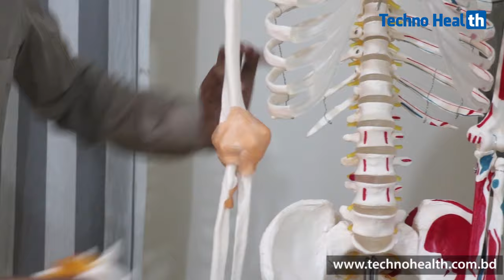সায়াটিকা রোগের চিকিৎসা┃ সায়াটিকা সারানোর উপায় ┃ ব্যায়াম ┃ ঔষধ ┃ sciatica pain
সায়াটিকা জনিত কোমর ব্যথার রোগীরা কি করবেন , কি করবেন না ।  কি করলে ব্যথা বেড়ে যায় ।
 সায়াটিকা রোগের চিকিৎসা ┃ সায়াটিকার ব্যায়াম  ┃ সায়াটিকা কি ┃ সায়াটিকা হোমিওপ্যাথি চিকিৎসা ┃ সায়াটিকা সারানোর উপায় ┃ সায়াটিকা বাতের ঔষধ ┃সায়াটিকার হোমিও চিকিৎসা ┃ সায়াটিকার ঔষধ ┃ সায়াটিকার ব্যথা sciatica pain । Subtiles: